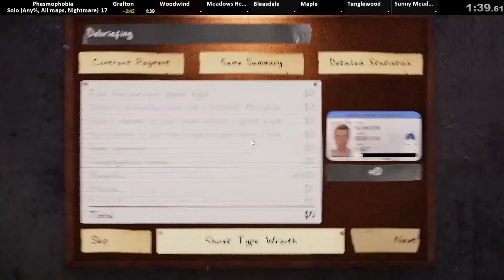Another cool way to identify a Wraith + Grafton speedrun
This is much more timesaving way to get a Wraith. Emf 5 denies The Mimic's ability.